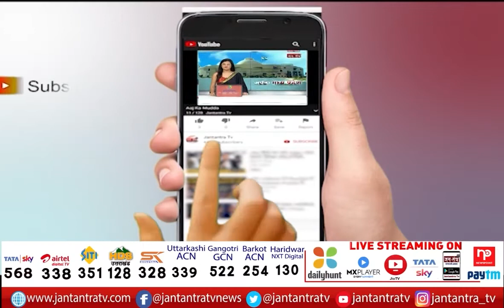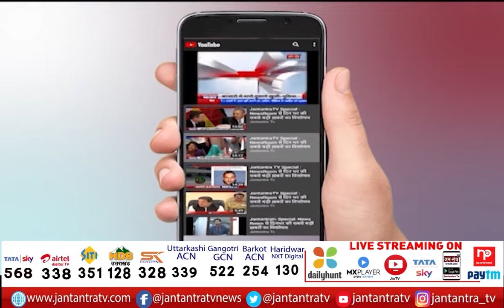Afghanistan | Blast In Kandahar Mosque | IS Claimed Responsibility For The Blast | Islamic State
About Video:
अफगानिस्तान: कंधार मस्जिद में धमाका
IS ने ली धमाके की जिम्मेदारी
32 लोगों की हुई मौत

In This Video:

Afghanistan crisis
Afghan mosque blast
Kandahar mosque blast
blast in afghanistan
blast in kandahar mosque
afghanistan mosque blast
afghanistan kandahar
afghanistan mosque
mosque attack
afghanistan bomb blast
mosque blast afghanistan
kandahar mosque attack
blast in kandahar
suicide blast kandahar